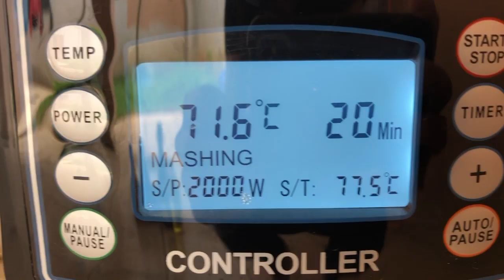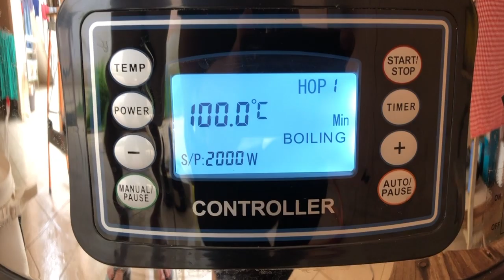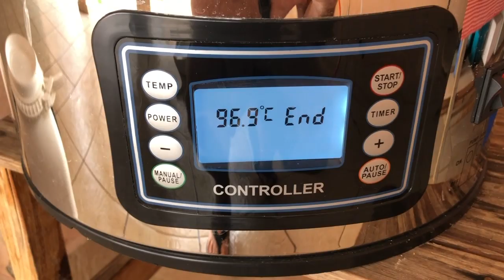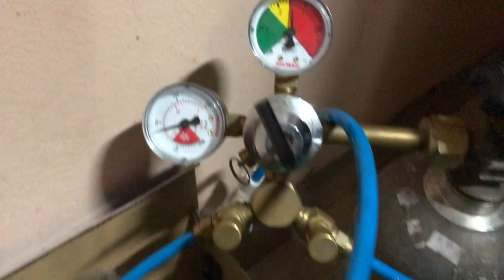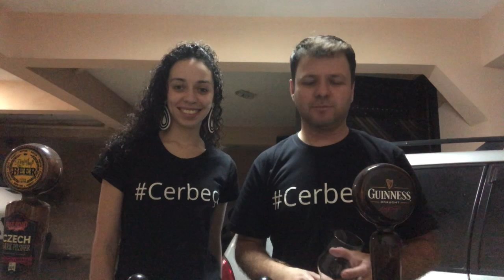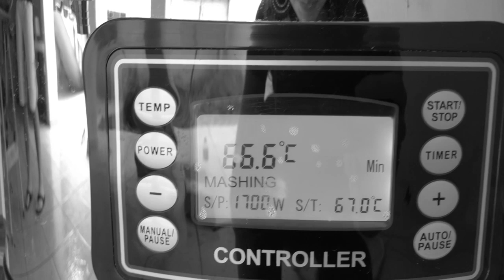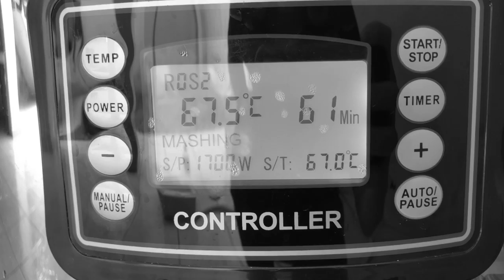#22 brassagem Session IPA - lavagem a frio - Receita Session IPA como fazer cerveja Artesanal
Nessa brassagem fiz a cerveja com lavagem em temperatura ambiente, mas antes, levei a agua a 70C.

Insumos por um preço incrível. São dois kits para 20 litros cada

Copiem, pois vale a. pena. Caso queiram, comprem com o Alexandre, pois ele já tem essa receita separada lá.

Aproveitem a parceria com Alexandre Resende. Precisando de insumos a um preço bem legal, fale com ele. Diga que viu aqui que ele te ajudará muito no valor

Receita:

20 Litros

Maltes:
3.00 kg Pilsen (BestMalz) (1.5 SRM)
0.50 kg Caraamber (30.0 SRM)
0.25 kg Wheat (BestMalz) (2.0 SRM)

Lúpulos e demais
12.00 g Hallertau Magnum [14.00 %] - 1º Mosto 60.0 min
20.00 g Citra [12.00 %] - Fervura 10.0 min
30.00 g Citra [12.00 %] - Dry Hop 13.0 Dias

Mostura em 67C por 60 minutos
Fervura: 60 minutos
Fermentação: US05 17C por 7 dias / 22C 3 dias
Cold crash: 2 graus por 10 dias

OG Esperada. 1040
FG Esperada: 1009

OG Medida. 1039
FG Esperada: 1009

SRM: 6
ABV: 4,2
IBU: 36,2

Perfil da água que usei:
Calcio: 80 ppm
Magnesio: 10 ppm
Sodio: 5 ppm
Sulfatos: 110 ppm
Cloretos: 60 ppm
Bicarbonato: 15 ppm

Água mostura: 13 litros
Água lavagem: 16 litros

Agua/Kg grão: 3,3 litros